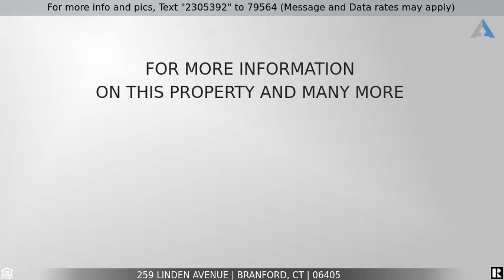259 Linden Avenue, Branford, CT 06405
Double Waterfront, Private Beach, Heated Salt Water Pool   Guest House